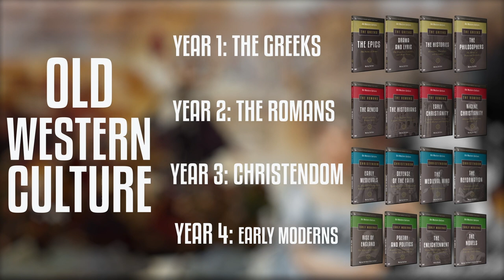Eucatastrophe in the Lord of the Rings | Old Western Culture excerpt, Jonathan McIntosh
Death! Ride, ride to ruin and the world's ending!
...There flowered a White Tree, and that was for Gondor.

Eucatastrophe in the LOTR, an excerpt from Early Moderns: The Novels (from Old Western Culture great books curriculum by Roman Roads Media), lesson by Jonathan McIntosh of New Saint Andrews College.